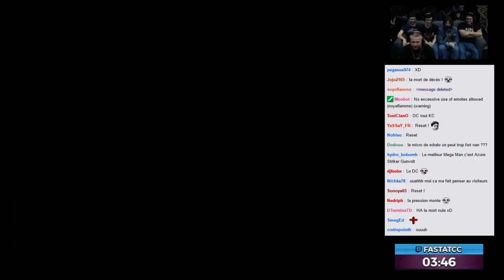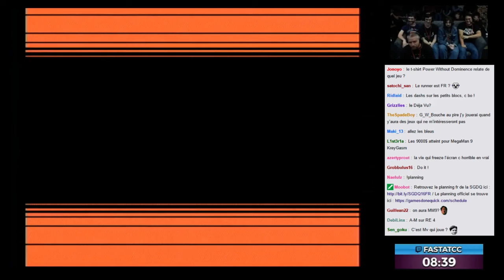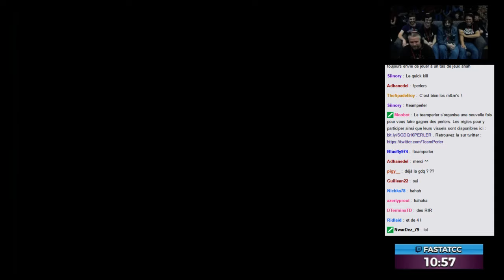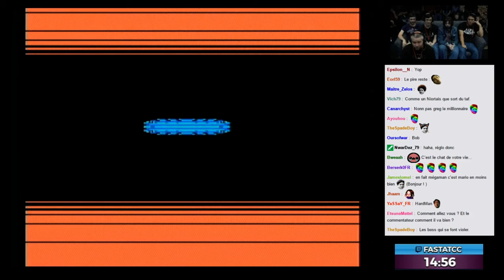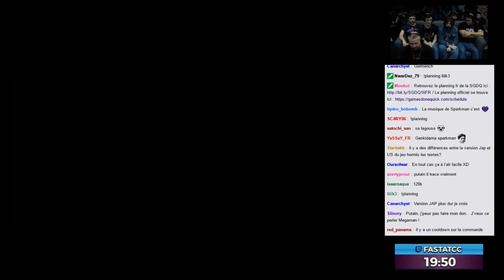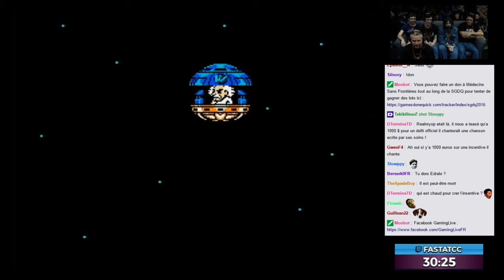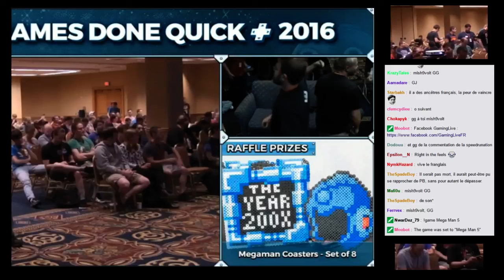SGDQ 2016 [FR] : Mega Man 3 (Edralo/mistermv)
Restream Fr de l'sgdq 2016 marathon speedrun dont le but est de reverser un max d'argent auprès de médecin sans frontière .

Commentaire:
Edralo
mistermv
Runner :
fastatcc,
Chelney